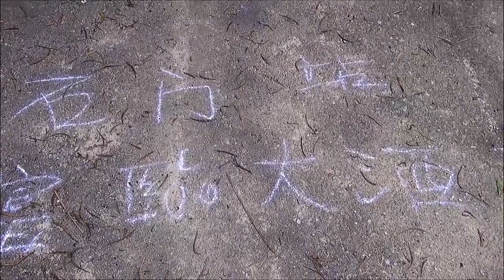萬里長城尋梅林 - 摯友旅行隊